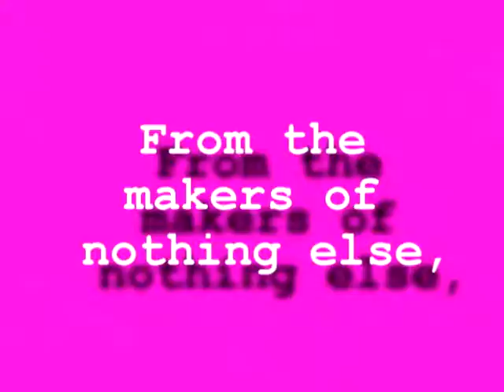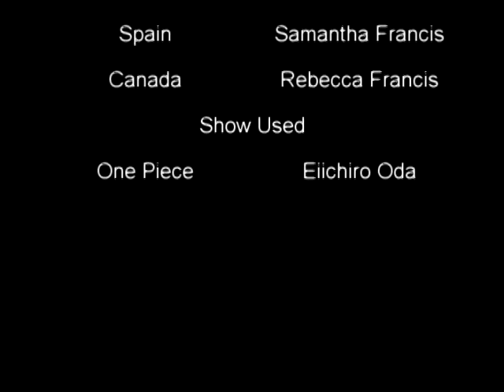Cell Structure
My friends and I are insane XD